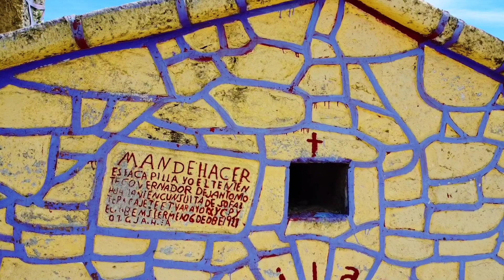Explorando la Feria de la Sierra | Paucará Huancavelica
Epicrol

GRACIAS 😊